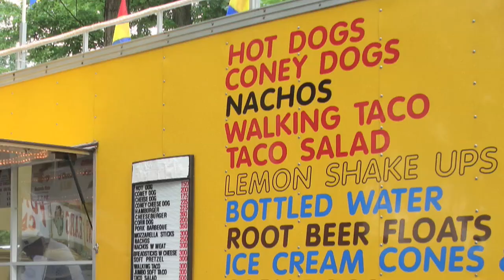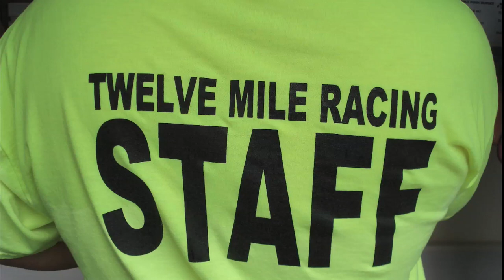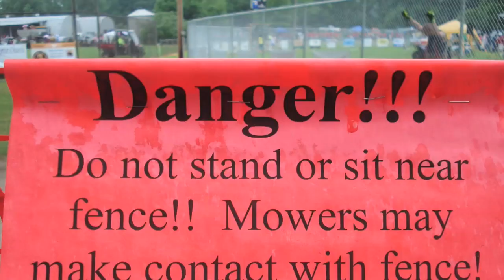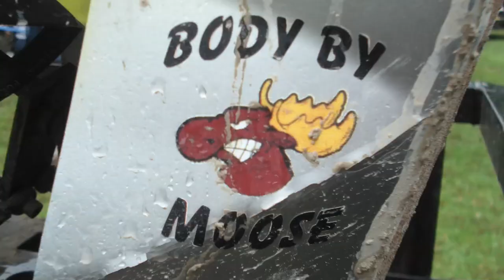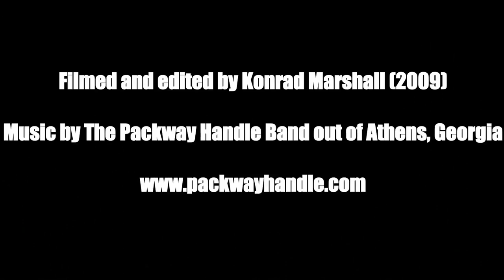The Twelve Mile 500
Check out this video of the 2009 Twelve Mile 500, the worlds longest-running lawnmower race.